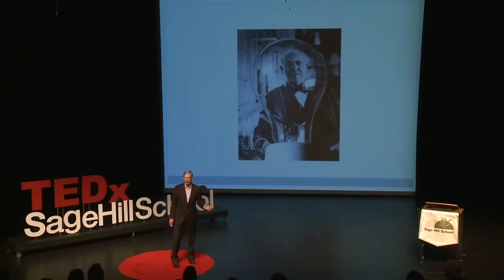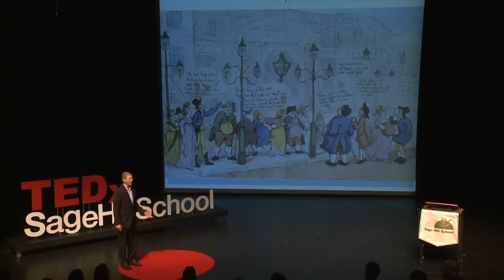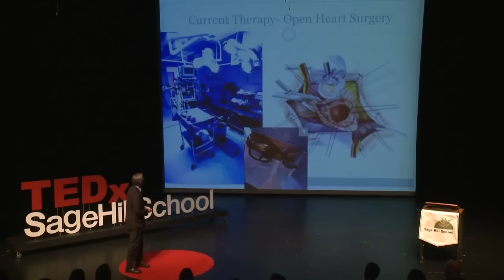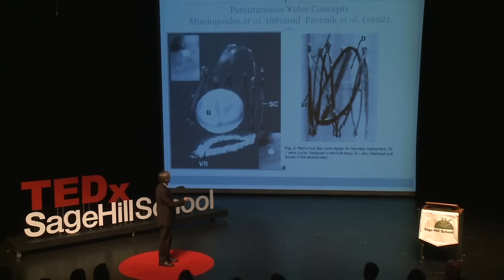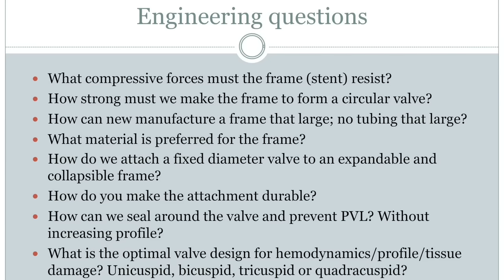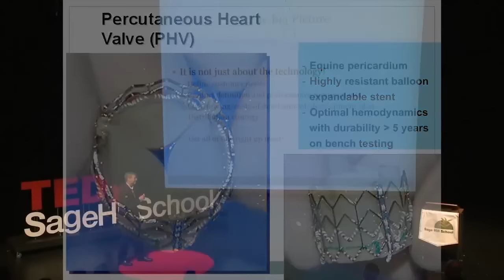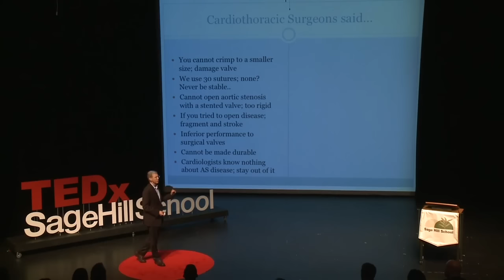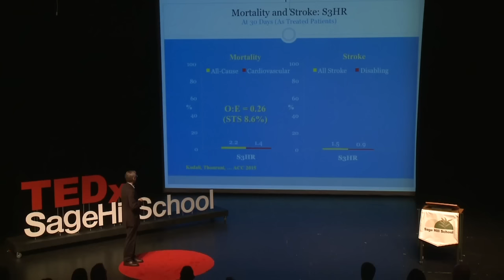The Big Picture in Innovation | Stanton Rowe | TEDxSageHillSchool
Through his work with Edwards Life Sciences, Stanton Rowe revolutionized the heart valve so that mortality rates among patients with heart problems decreased by nearly 75%. His big picture idea is that innovation and invention are different, but both equally important.

Stanton J. Rowe has been a chief scientific officer at Edwards Lifesciences since 2008 and also serves as corporate vice president, advanced technology. He joined the company in 2004 when Edwards acquired Percutaneous Valve Technologies, a company he helped to found in 1999 and of which he served as president and CEO. Previously, Rowe was corporate vice president of business development and strategic planning for Datascope and was vice president of business development for Johnson & Johnson's interventional systems division (JJIS) in New Jersey. Rowe held a variety of positions, including heading the company's business development, advanced technology, worldwide clinical research and marketing groups. He is also on the board of directors for the Discovery Science Center in Orange County, as well as on the advisory boards for the engineering or biomedical engineering schools at UC Irvine, Georgia Tech and Brown University, and received a bachelor's degree from the University of Alabama.